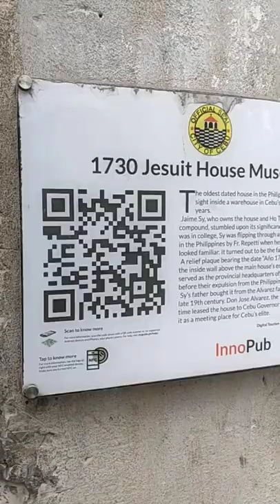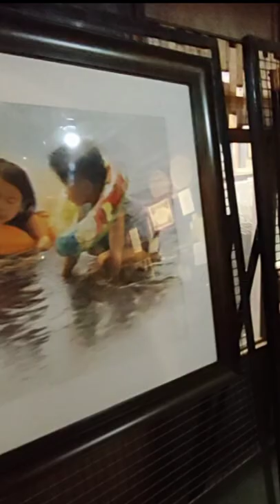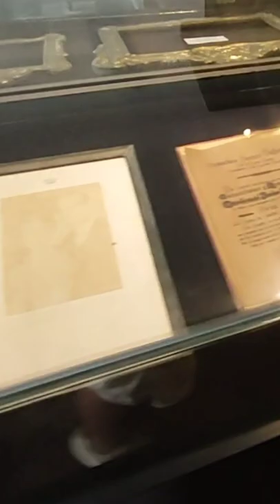CEBU CITY, DAY 5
DIY tour today in cebu city